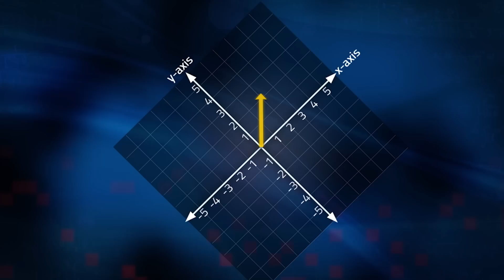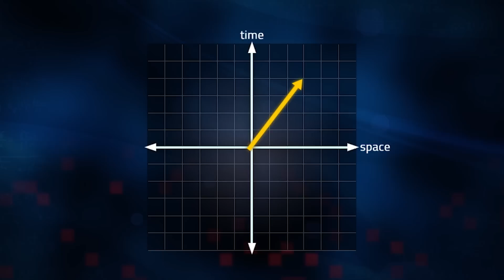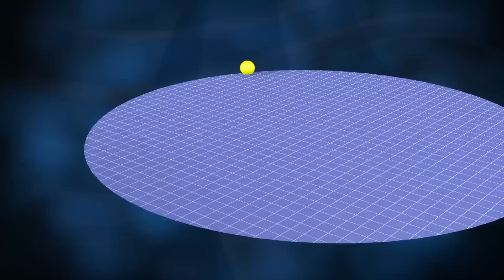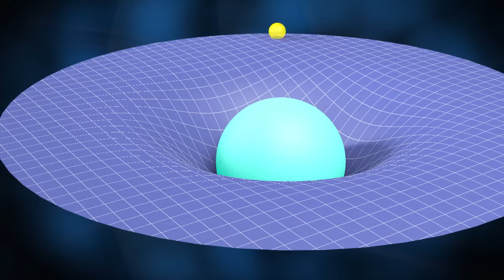What is Space-Time? | Wondrium Perspectives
Do you ever wish time would just slow down a bit? Maybe to spend more time on hobbies, or with family, or just to enjoy your morning coffee. Well you’re in luck—all you need is to travel close to the speed of light and time dilation will take care of the rest!
In this episode Perspectives, three experts discuss the philosophy and science of space and time, and how they unify into what we call “space-time.”
Clips in this video are from the following series on Wondrium:

The Great Questions of Philosophy and Physics, presented by Steven Gimbel

The Theory of Everything: The Quest to Explain All Reality, presented by Don Lincoln

Great Heroes and Discoveries of Astronomy, presented by Emily Levesque

Redefining Reality: The Intellectual Implications of Modern Science, presented by Steven Gimbel
00:00 Intro
00:43 Einstein versus Newton
04:40 Einstein Unifies Space and Time
07:58 Space-Time and Gravity
Wondrium Perspectives is hosted by Rich Bernett.